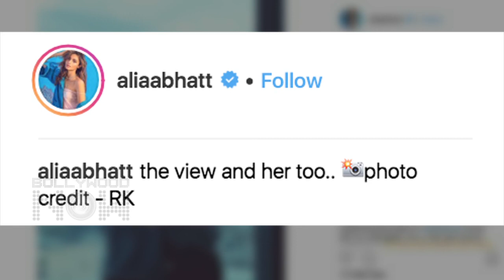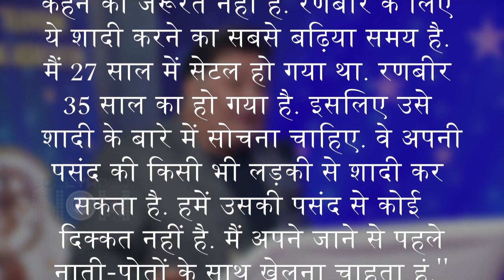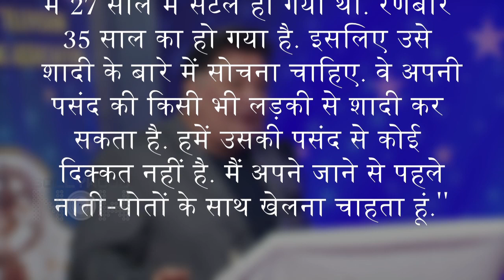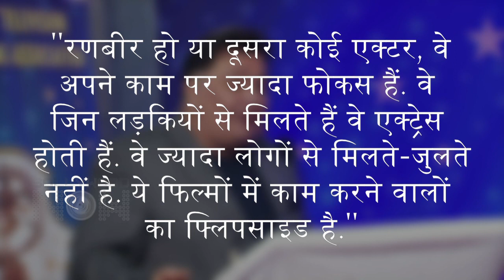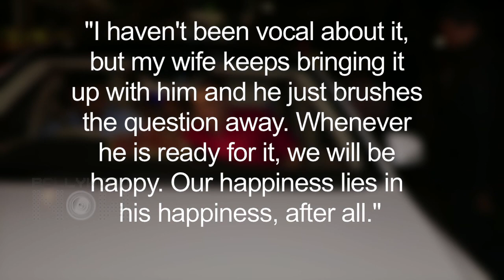Ranbir Kapoor Clicks Alia Bhatt's Photo, Turns Photographer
Ranbir Kapoor clicks a photo of his ladylove Alia Bhatt. Watch the video to find out more.